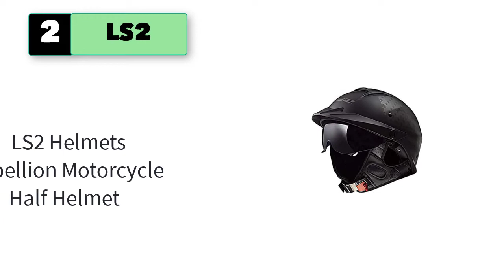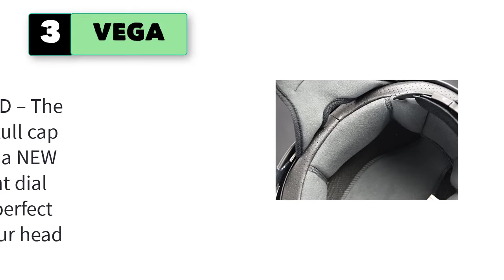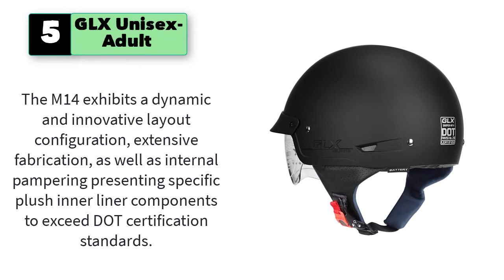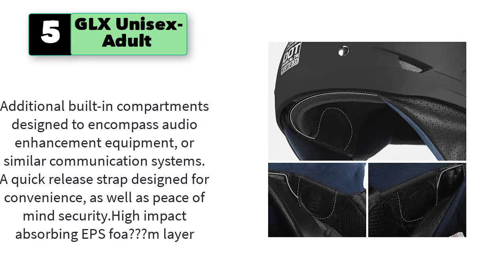Best Half Helmets No Mushroom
Best 5 Half Helmets No Mushroom

1. crazy al Low Profile no Mushroom Beanie Helmet.

2. LS2 Helmets Rebellion Motorcycle Half Helmet

3. VEGA Helmets Warrior Motorcycle Half Helmet.

4. ScorpionEXO Helmet .

5. GLX Size Cruiser Scooter Motorcycle Half Helmet..

5 More Half Helmets No Mushroom
6. Daytona Helmets 3/4 Shell Open Face Motorcycle Helmet.
7. Milwaukee Performance Helmets Half.